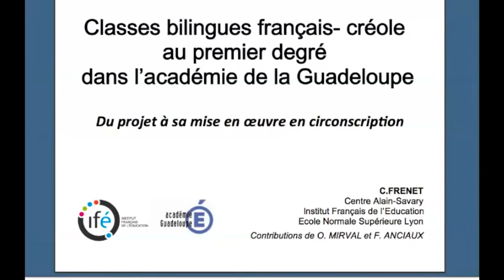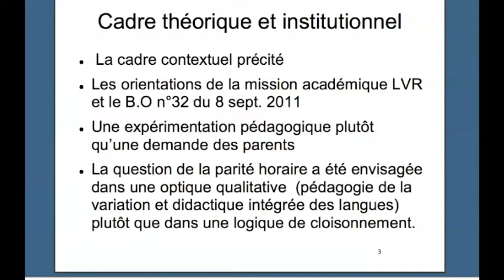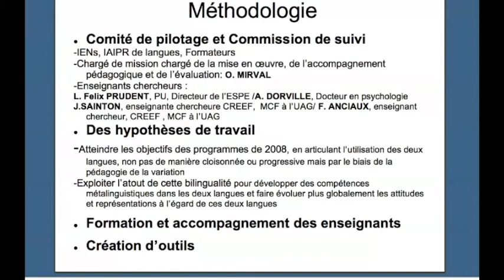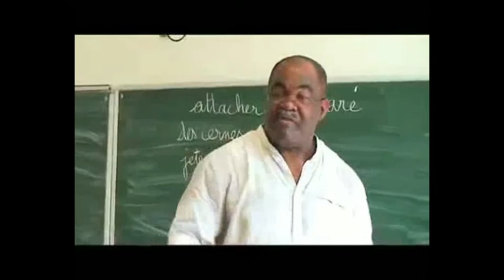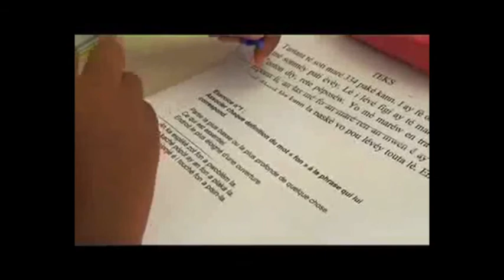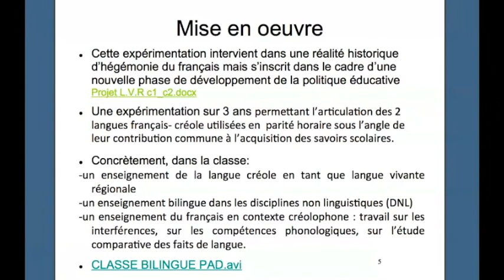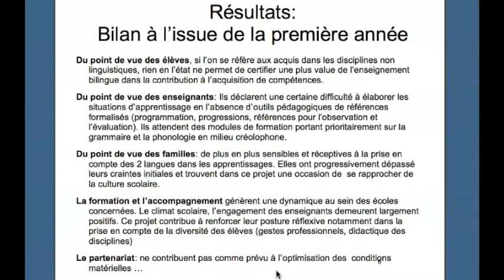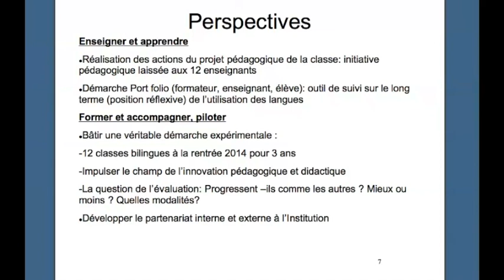Séminaire ELSE 2014 - Cynthia FRENET : Les classes bilingues « français – créole » en Guadeloupe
À la rentrée 2012, deux classes bilingues d’école élémentaire ont été créées dans l’Académie de la Guadeloupe pour une durée de 3 ans. S’appuyant sur le B.O n°32 du 8 sept. 2011 cet enseignement bilingue français-­langue régionale se fonde sur la présence de la langue dans l’environnement de l’élève. L’objectif premier est de permettre aux élèves, par une pratique plus  intensive de la langue régionale au travers d’un horaire renforcé et d’un enseignement dans la langue régionale, d’atteindre un niveau de communication et d’expression orale et écrite plus performant, et de s’ouvrir aux divers aspects des réalités culturelles véhiculées par cette langue. Cette présentation abordera en particulier les questions liées à la mise en œuvre et au suivi du projet en circonscription en relation avec les éléments de contexte. Une actualité et des perspectives du projet concluront ce bref panorama.

Le séminaire ELSE développe une réflexion sur les problématiques rencontrées dans différents contextes éducatifs dans lesquels transmission, apprentissage ou construction des savoirs peuvent se faire dans une ou plusieurs autre(s) langue(s) que la ou les langue(s) dite(s) maternelle(s) de l’apprenant, sa ou ses langue(s) de première socialisation.

Ce séminaire a pour objectif de permettre la rencontre entre professionnels, chercheurs, étudiants, éducateurs et formateurs dans un but d’échange et de réflexion autour des questions du bi-plurilinguisme.